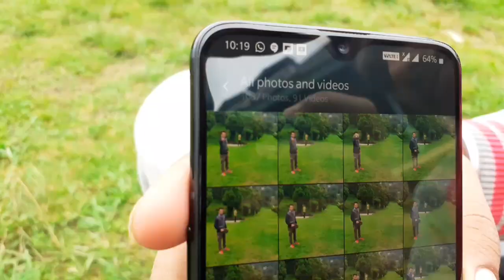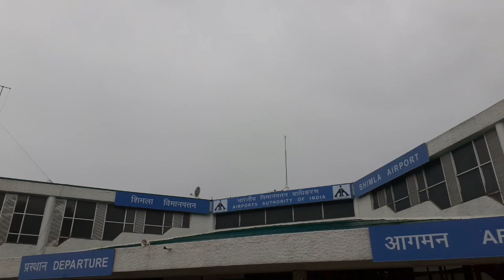Dangerous way to Shimla Airport 🥶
2021 Vlog #10

To Make your sketch Email your Image on

My Arts & Painting Channel(The Born Art)